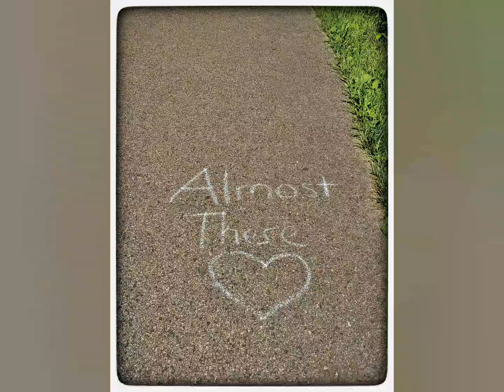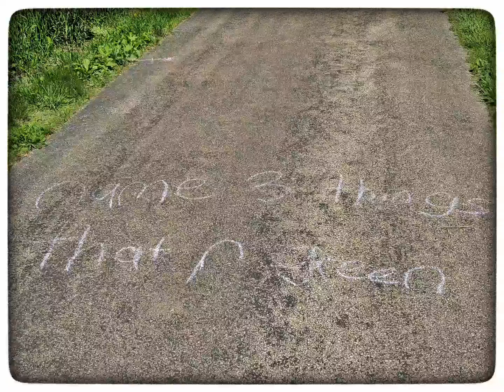May 31, 2020